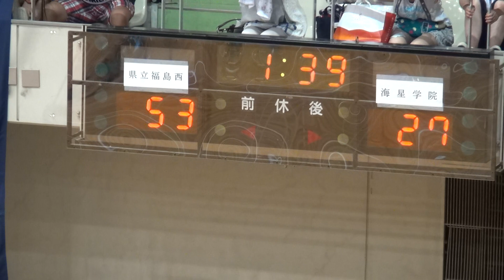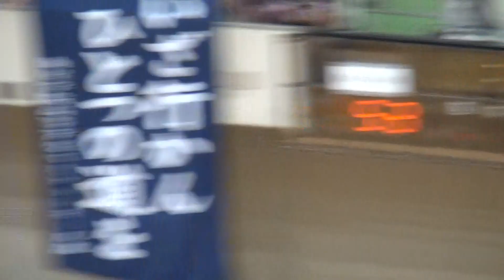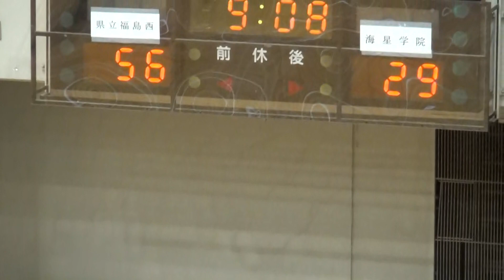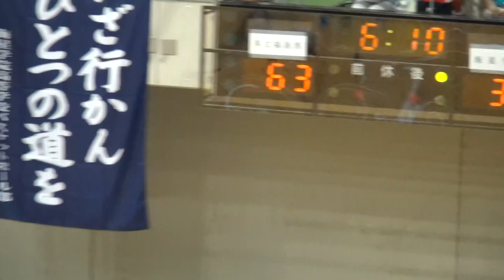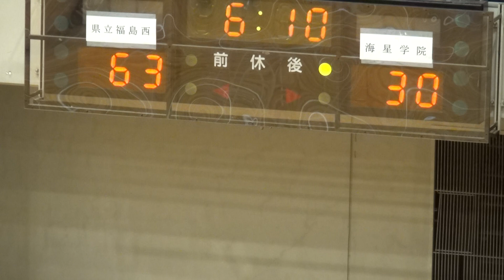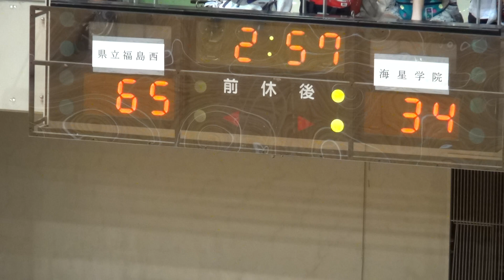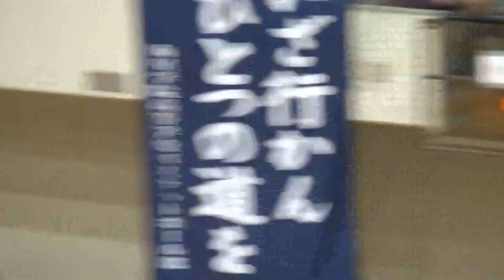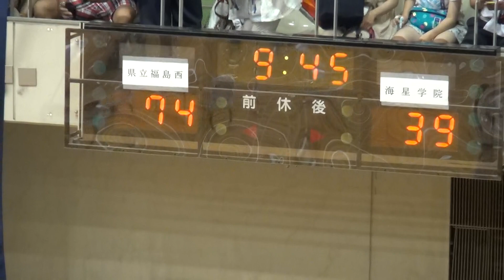2015年IH バスケットボール 女子 1回戦 福島西（福島）vs 海星学院（北海道）②